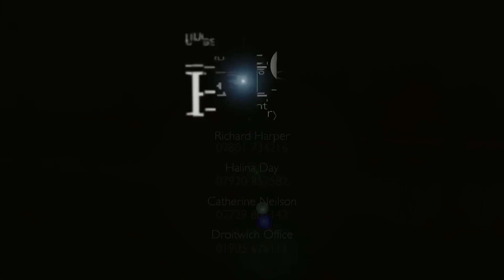SOLD - Curslow Lane, Kidderminster - Fine & Country Worcestershire, Catherine Neilson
A substantial, detached and contemporary four bedroom bungalow with a two bedroom annexe,
occupying circa 3.49 acres looking out over Worcestershire’s countryside and situated one mile away
from Chaddesley Corbett. Hill Top has been renovated to an exceptional standard featuring private
electric gates, a ground source heat pump, a large open plan kitchen/living area, and outbuildings. Freehold. EPC Rating C.

Wyre Forest District Council - Council Tax Band D

To book a free no obligation valuation of your home, please